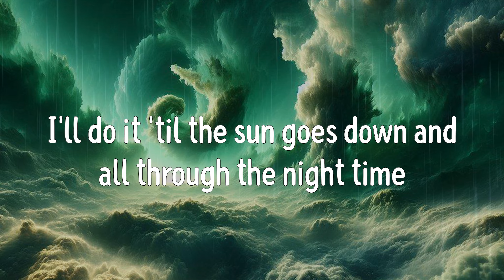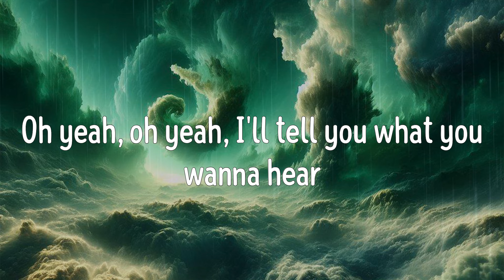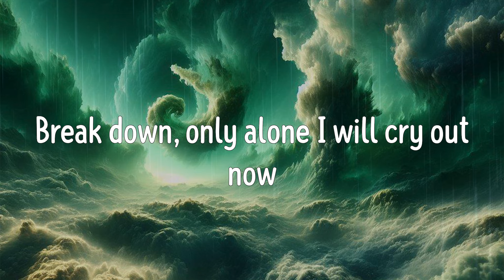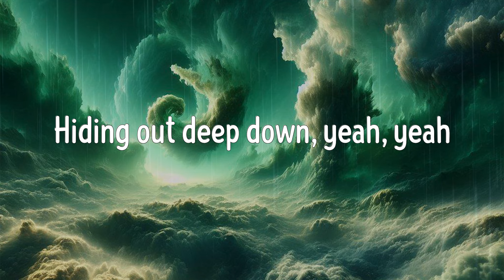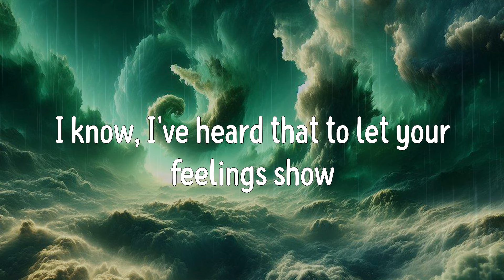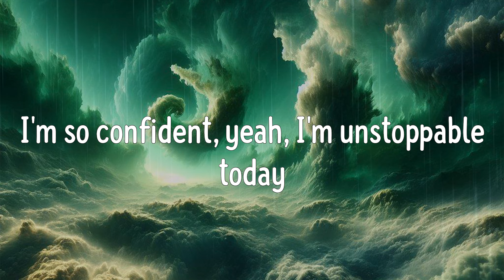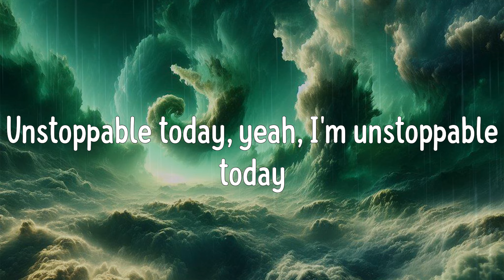Unstoppable (Lyrics) - Sia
Unstoppable Lyrics:
I'm unstoppable
I'm a Porsche with no brakes
I'm invincible